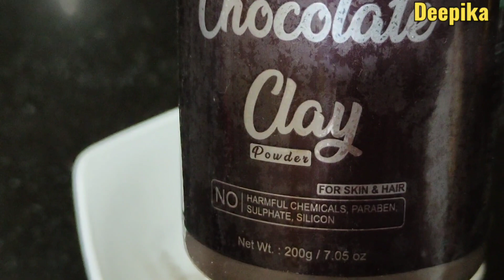ना कोई डाई न मेहंदी ना पार्लर जाने का झंझट २ मिनट में चंपी से सफेद बालों को काला करे🫥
ना कोई डाई न मेहंदी ना पार्लर जाने का झंझट 2 मिनट में मालिश से सफेद बालों को काला करे Hair wash demo

Satthwa Kalika Hair Oil Amazing Result plz one time use. iska result bahut hi acha aata hai.

Ingredients add:-

1.   Coconut Oil
2.   Castor Oil
3.   Tulsi
4.   Bhringraj
5.   Kala Til ka Tel
6.   Mulethi
7.   Aam Ka Chilka
8.   Neem Oil
9.   Amla
10. Shikakai
11. Hibiscus Flower
12. Amar Bel
13. Ridged Gourd Oil

Coconut Hair Oil बालों को झड़ना, रूसी से लड़ने, बाल को दोबारा बढ़ने में मदद करता है । साथवा कलिका तेल सप्ताह में दो बार पूरी रात या नहाने के 2 घंटे पहले लगा सकते हैं और फिर अपने बालों shampoo से धो लें ।

My Previous Videos plz check out---

2 मिनट में बालों को काला silky smooth बनाये | Hair washing demo | Neud Goat Milk Shampoo conditioner

सर्दियों में रात को नारियल के तेल में ये मिलाकर लगा ले,safed बाल कितने भी हो हमेशा के लिए काले होंगे

New Remedy बस नहाने के 5 मिनट पहले लगाओ, 1 भी बाल सफ़ेद नहीं रहेगा

New नारियल तेल में मिलाने से रातों रात safed बालों को काला करे साल भर के लिए |

h

COPYRIGHT MUSIC